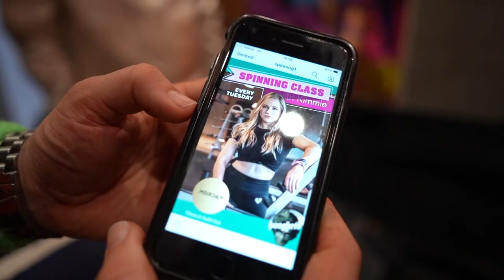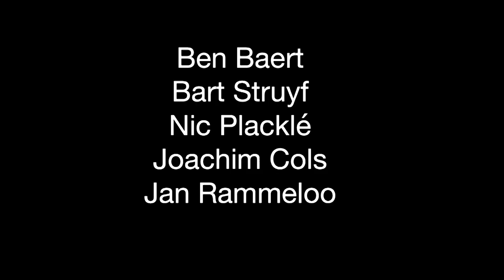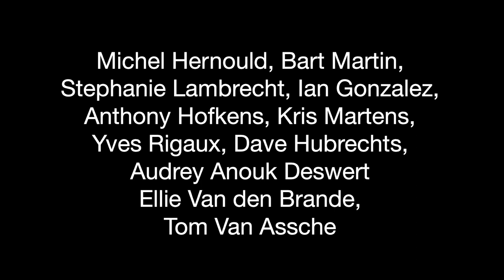YOUR HIGHNESS - To Dust (Official Video)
Your Highness - 'To Dust'
From the new EP 'The Ragbag Vol.1', out June 30, 2022

Directed/Edited by Jeroen De Vriese - JAYDEEVIDEO
Camera by Kris Vandegoor, Make-up by Audrey Anouk Deswert

CAST: Bart Struyf, Ben Baert, Jan Rammelloo, Joachim Cols, Nic Placklé, Ad "Moker" De Wachter, Kim Verhelst, Michel Hernould, Bart Martin, Stephanie Lambrecht, Ian Gonzalez, Anthony Hofkens, Kris Martens, Yves Rigaux, Dave Hubrechts, Audrey Anouk Deswert, Ellie Van den Brande, Tom Van Assche.

Special thanks to: Hilde Verhelst and Kris "Eightball" Astle, Meirdam Fitness & Health Club Beveren.

'To Dust' Written by Your Highness
Recorded by Bart Struyf at Studio Kipkaas
Sound Engineering by Wim Meuwis and Bart Struyf
Mixed and mastered by Martin Furia at Trix Antwerp
Artwork & lay-out by Joachim Cols & Ben Baert
Hoogheid Records 2022
© Copyright: Your Highness

Your Highness is:
Ben Baert - vocals
Bart Struyf - guitar
Nic Placklé - guitar
Jan Rammelloo - bass
Joachim Cols - drums

LYRICS:
Gone in an instant the image recedes
Only the void remains the image disappears
Purposes lingers their way through the dirt
Awaiting the anima illuminate the earth
Crawling from under the weight of the sun
Awaiting a time that never comes
We meet again when currents collide
See you on the morrow and see you on the other side
Come down dear evil
Shake the ground and make it real
Come down dear god
Come down and knock the props out
Staring down the old lane your shadow on the wall
The cynical roar the silhouette dissolves